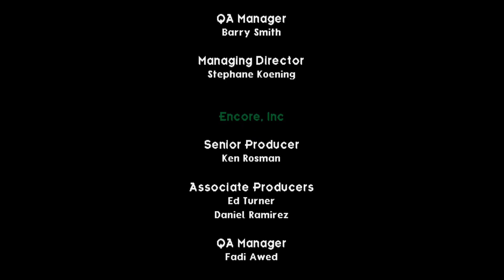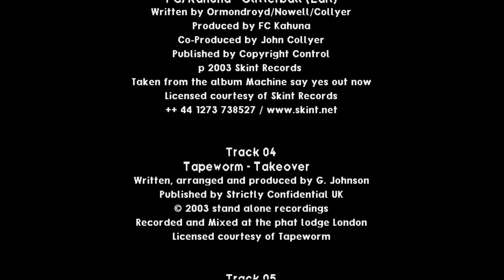Grooverider: Slot Car Thunder. [Game Cube - King of the Jungle]. (2003). Full Championship Plays.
.Played By PiE. - "January 16th, 2024".
.INFO.
developed by British studio King of the Jungle. It features a selection of over 40 fictional slot cars and 5 locations set in a virtual house. The gameplay features changing lanes to avoid obstacles or overtake, 3 performance levels of cars and power-ups.
00:00:00 - Intro
00:00:34 - 3 Volts Championship
00:19:58 - 6 Volts Championship
00:47:26 - 9 Volts Championship
01:29:50 - All Cars unlocked & End Credits